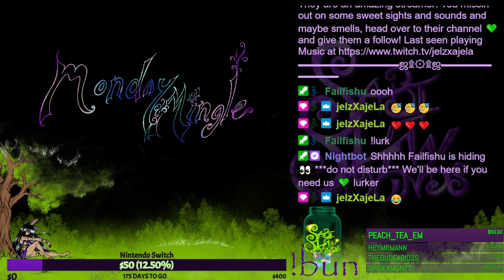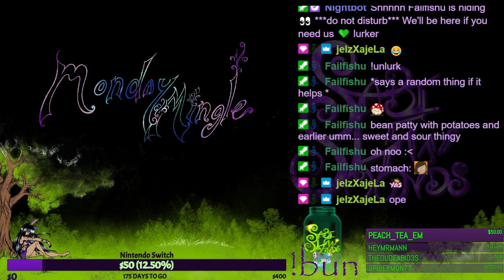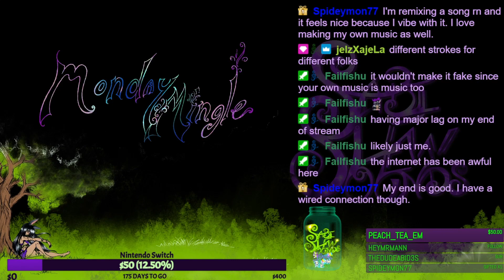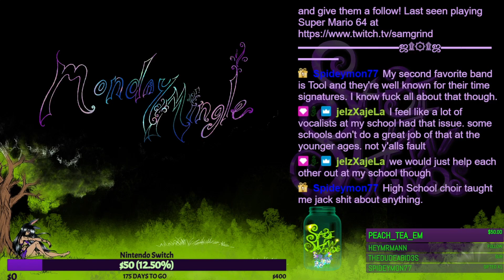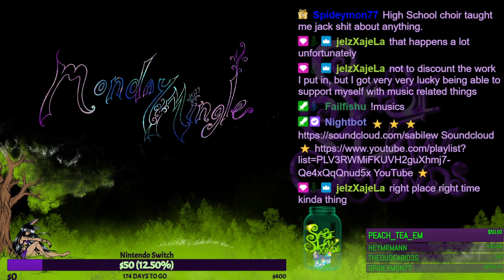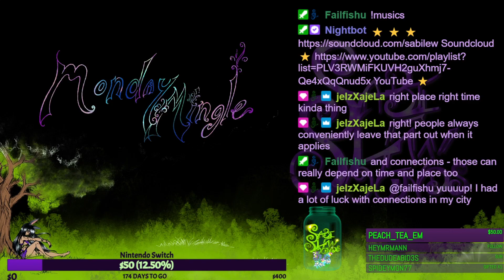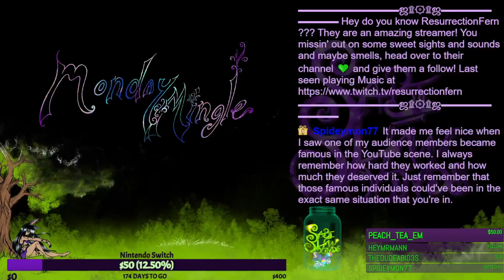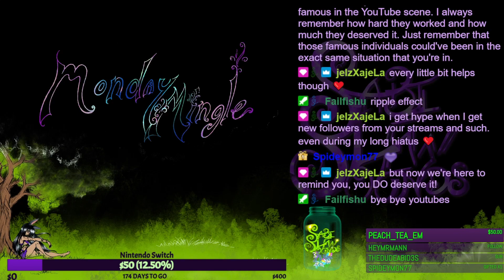Monday Mingle S2E11 - What's Going On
Listen to Sabi's discussion about her various forms of creativity. This is episode 11 of season 2 of Monday Mingle a place to gather and talk about our journey to healing and better mental health.

Want your name in the credits?

Also, I've been streaming on Twitch, make sure to find me there, you'll get to see my things more often